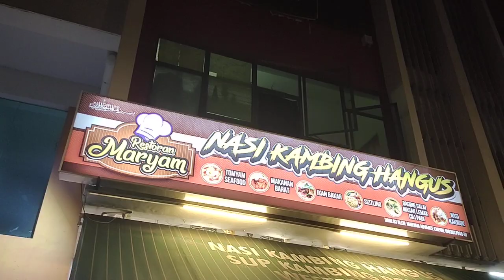Nurul Iman selalu ada dengan Bob Sentuhan Buskers... Tiada Tangis Lagi